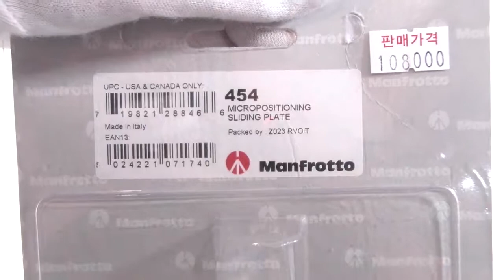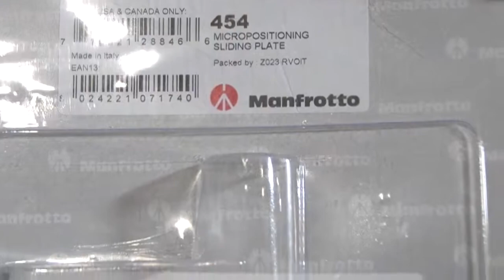[Review]Manfrotto 454 Micropositioning SlidIng Plate in Cameras & Photo, Tripods & Supports